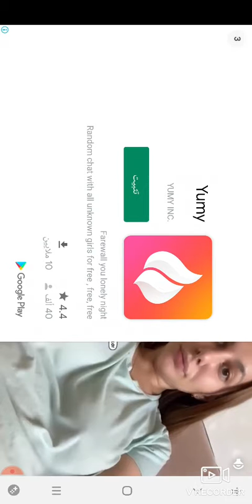من 50 الف الى 122 روليت اون لاين بهذه الطريقة لا تلعب الا بهذه الارقام مهما حصل وستربح المال 💰💰100%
اتبع هذه الطريقة واسترجع اموالك الضائعة
لا تنسونا بالاشتراك واللايك يا غوالي مشان يوصلكن العديد من الطرق التي سوف تجعلك من اصحاب الاموال 💰💰💰